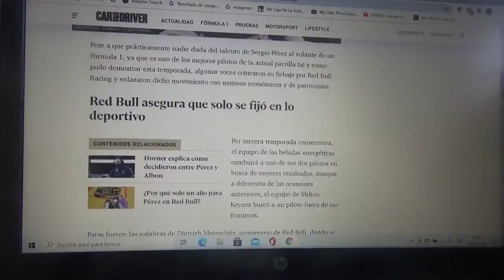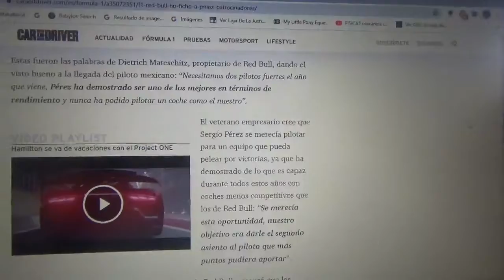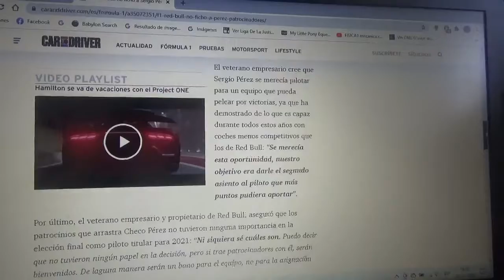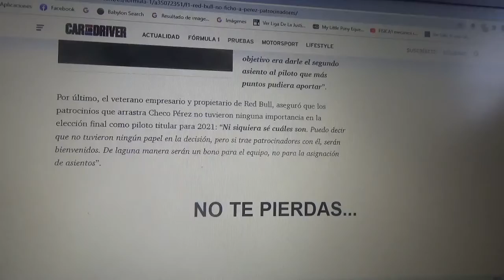Red Bull Racing no fichó a Sergio "Checo" Pérez por sus sponsors personales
Espero que para la próxima Temporada 2021 de Fórmula 1 los logotipos de Telmex Telcel Infinitum y Pemex(empresas mexicanas de telecomunicaciones y energía) aparezcan en las máquinas de la escudería con cuartel general domiciliado en Milton Keynes esto obviamente por el fichaje del corredor mexicano